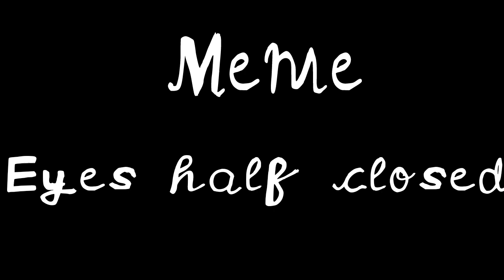Meme Eyes half closed POKEMON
Song Eyes half closed Crywolf